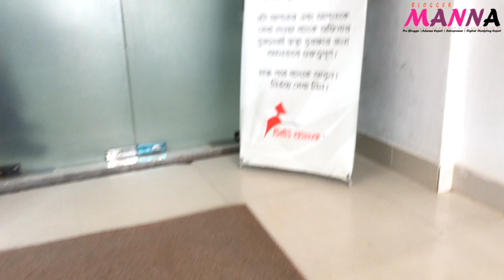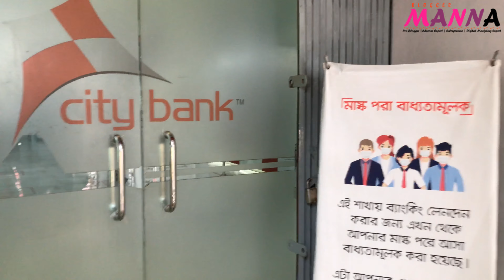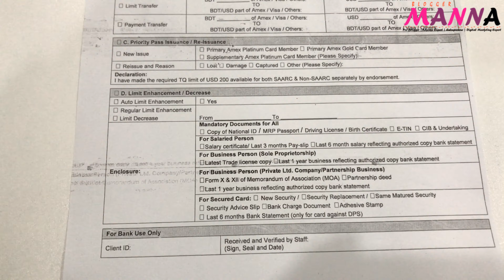How to Get American Express Card from City Bank Bangladesh in 2023 || আমেরিকান এক্সপ্রেস কার্ড ২০২৩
সিটি ব্যাংক আমেরিকান এক্সপ্রেস কার্ড একটি  ডুয়েল কারেন্সি কার্ড আপনি এটির মাধ্যমে যেকোনো ইন্টার্নেশনাল পেমেন্ট প্রসেস করতে পারবেন। আপনি যদি একটি ডুয়েল কারেন্সি ইন্টার্নেশনাল ডেবিট কার্ড পেতে চান তাহলে সিটি আমেক্স কার্ড টি আপনার জন্য সঠিক সিদ্ধান্ত হতে পারে । সিটি ব্যাংকে মাত্র 5 মিনিটে একাউন্ট খুলে আপনি পেতে পারেন আমেরিকান এক্সপ্রেস ডুয়েল কারেন্সি কার্ড এবং মাত্র দুই ঘন্টা পরেই আপনি সেই  কার্ড দিয়ে ট্রানজেকশন শুরু করতে পারবেন ।